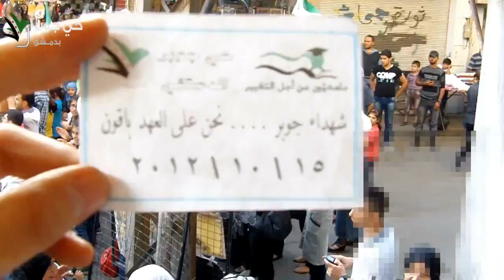شام دمشق جوبر ثورة الاحرار احرار الساحل يصنعون النصر 15 10 2012 جـ3